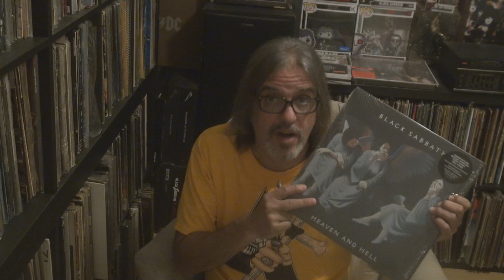Judas Priest - Sad Wings Of Destiny Vs Black Sabbath - Heaven and Hell (For Greg Symanski)